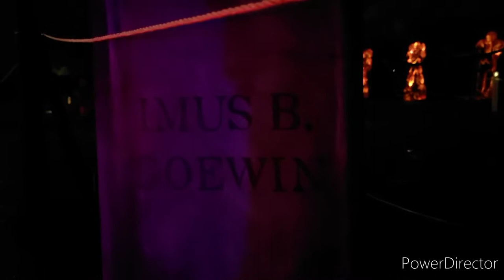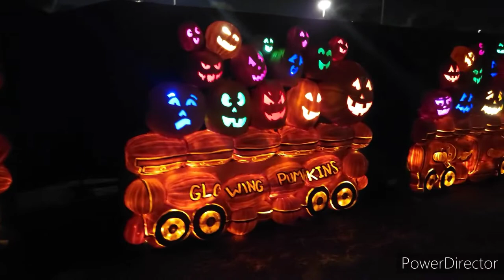Glowing Pumpkins | Halloween Attraction | Tucson Az. | Opening Night 9-21-22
My kids and I had a really fun time with this attraction , there was plenty of room to walk around and we could take Our time going as fast or slow as we like. The artistry displayed was amazing and the abundance of display areas was really impressive at this scale.

The following description was pulled directly from there website
"Glowing Pumpkins, A Jack-O-Lantern Adventure, is an outdoor Halloween event featuring over 5,000+ hand-carved pumpkins! This one-of-a-kind walk-through experience is the must-see event of the fall season. Explore magical pathways of lit pumpkin sculptures and displays, with music, sounds and special effects. With classic Halloween characters, dinosaurs and superheroes, movie and pop culture icons. – this family-friendly event has something for everyone. Make Glowing Pumpkins, A Jack-O-Lantern Adventure, your new annual family tradition!"